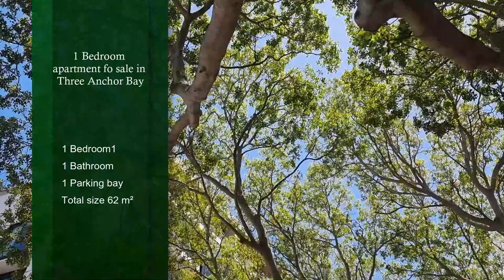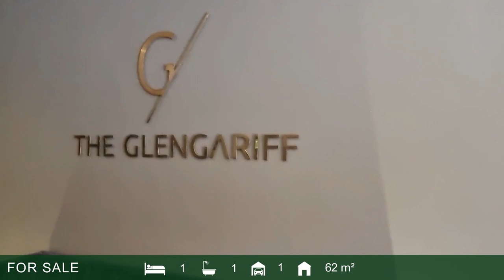1 bedroom apartment for sale in Three Anchor Bay | Pam Golding Properties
Introducing The Glengariff - A Prime Opportunity with Spectacular Sea and Stadium Views!

Welcome to The Glengariff, where luxury living meets breathtaking panoramic views. This high-up gem, boasting stunning sea and stadium vistas, is a true standout in the newly developed area. Don’t miss your chance to own this exquisite 1 Bed, 1 Bath apartment, complete with high-end fixtures and fittings.

What makes this property even more enticing is its proximity to all the sought-after amenities of Sea Point. Enjoy the convenience of a short stroll to popular shops, restaurants, and leisure spots. Plus, rest easy knowing that your vehicle is secure in the undercover parking bay.

Looking to generate extra income? The Glengariff is a short-let/Airbnb friendly block, allowing you to capitalize on the booming rental market. And with 24-hour manned security, you can have peace of mind knowing that your investment is well-protected.

To truly appreciate the beauty and elegance of this property, viewing is by appointment only.

Experience the allure of beachfront living and the convenience of city life combined - it’s time to make your move!